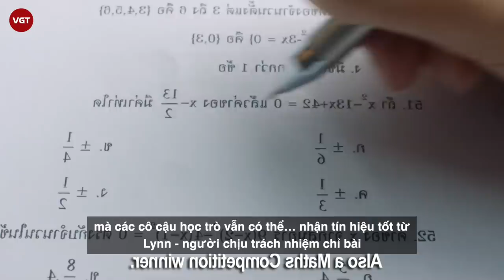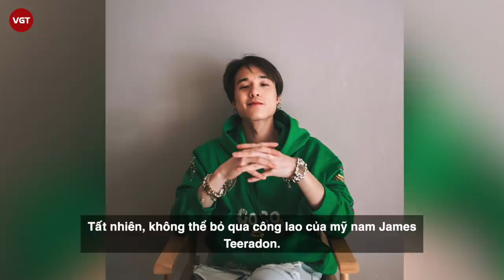James Teeradon - “Hot boy có bầu” ở “Girl From Nowhere 2” sở hữu visual cực phẩm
Bộ phim Girl From Nowhere 2 (Cô Gái Đến Từ Hư Vô phần 2) đang gây bão khắp các diễn đàn phim ảnh ở Việt Nam. Dù nội dung bộ phim vẫn gây nhiều tranh cãi vì những tình tiết có phần phi lý, khiên cưỡng nhưng vẫn được khán giả đón nhận nồng nhiệt. Ngay từ tập đầu tiên, bộ phim đã đưa chủ đề nạo phá thai học đường lên sóng và nhận được đông đảo sự chú ý của netizen. Và diễn viên thủ vai “hot boy có bầu” chính là James Teeradon - nam diễn viên từng gây bão toàn Châu Á với siêu phẩm điện ảnh học đường “Thiên tài bất hảo”.